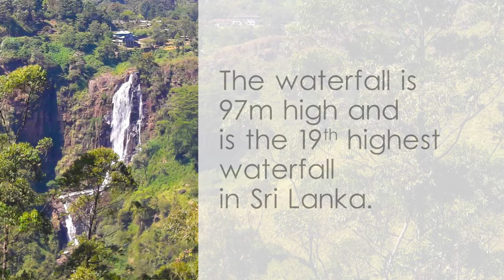Devon Falls - video 1